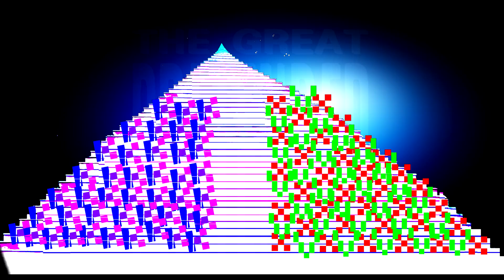The great pretender videos especiales Completadas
Words
You're MY best Friend
double rainbow OMG
kirdy 9000  ブリ(ﾟ∀ﾟ)ハマチ
opening shrek 2 dma bootleg
i want to break free mi casa
This it's Halloween
8th anniversary
Dynomite BTS game
Spidermans Swing preview
MGM logo History Ultra
Good Bye 5 Channels Disney Latino
Seven Seas Of Rhye
Shattered Dreams
No Hay Que Cavar Minecraft 9090
Juguemos en el Bosque
Bad Romance

NEW
The great pretender

Summer Video Pass vol 9 18 Videos

video for his cover of the classic song "The Great Pretender."